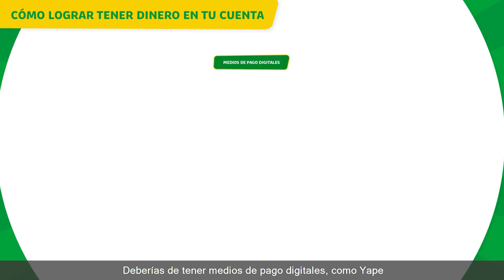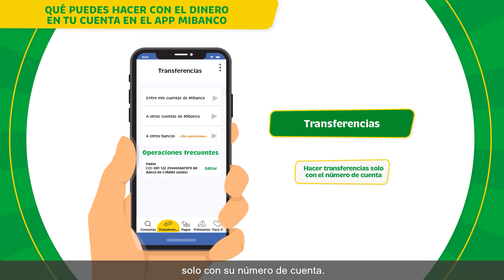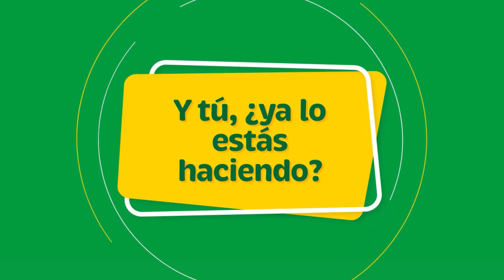Mibanco - Conociendo las operaciones del Aplicativo Mibanco Movil